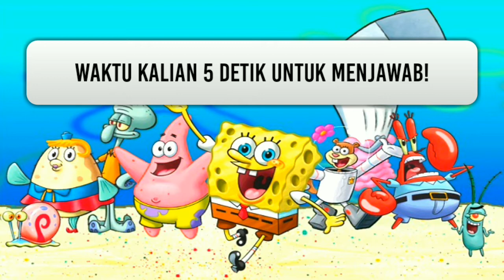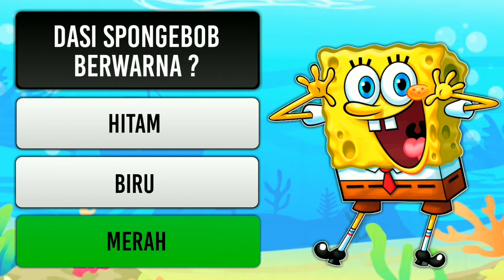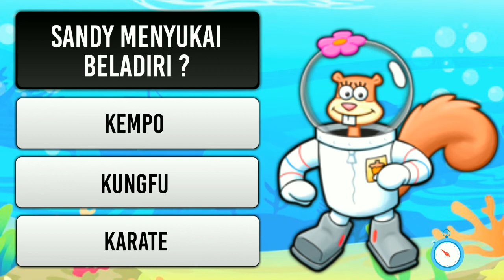KUIS TENTANG SPONGEBOB SQUAREPANTS (PART 2)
KUIS SPONGEBOB SQUAREPANTS (PART 2)
Kali ini kami punya 10 soal lagi tentang kartun SPONGEBOB SQUAREPANTS
Kalian punya waktu 5 detik untuk menjawab setiap soal!
Kalian pasti tau deh tentang kartun yang satu ini
Yuk,langsung aja kita mainkan!
Hanya di TAMBAH CERDAS

Terima kasih sudah meluangkan waktu untuk TAMBAH CERDAS